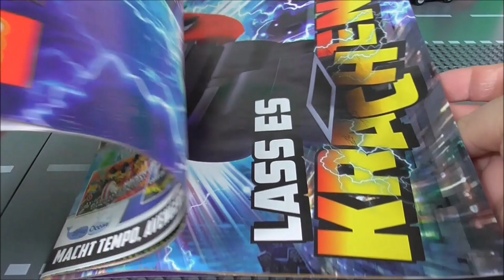Lego Magazine - Marvel Avengers Magazine 16 - Speedbuild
Today we´re exploring the little extra´s for the Lego
Avengers Magazine 16. The mighty Black Panther,
also known a T'Challa King of Wakanda, wants to introduce
his new Panther Jet which gives him more Oppotunities
in Battle making him more agile.

Series : Marvel Avengers
Setnumber : -
Set : Avengers Magazine 16
Pieces : 25
Minifigures : 1
Price : 4,99€